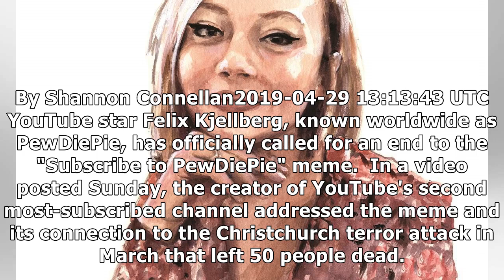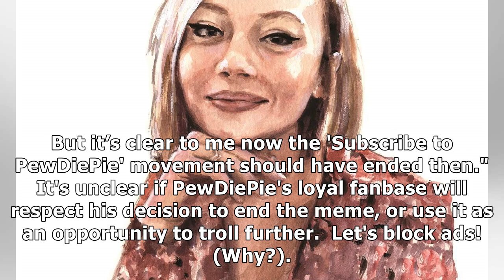PewDiePie calls for the end of the ‘subscribe' meme after New Zealand shooting